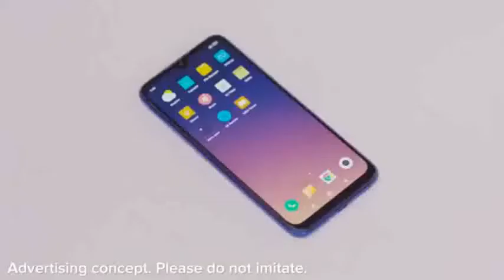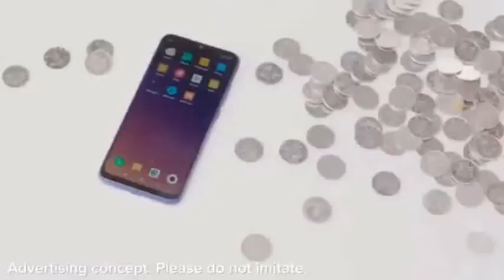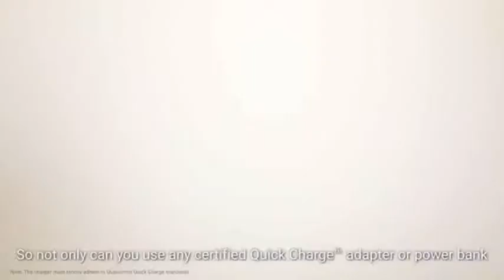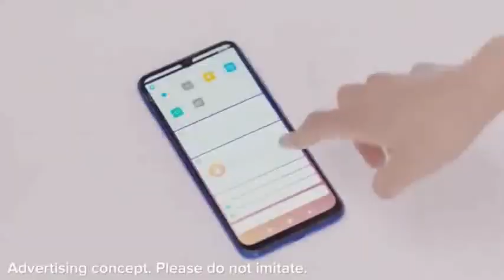Mi 7 Pro Mobile